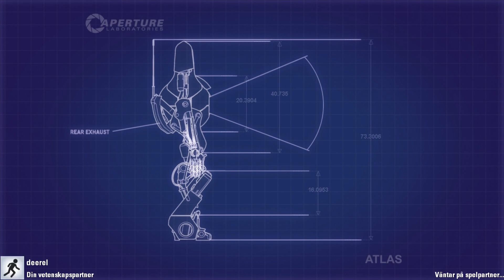Portal 2 Co-op - Avsnitt 6